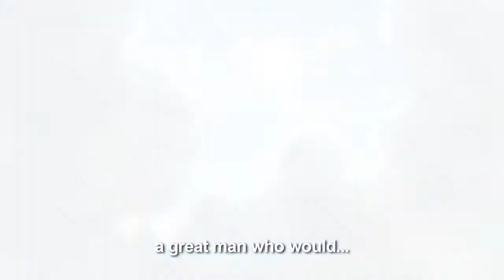Trailer de Buddha 2 subtitulado en inglés (HD)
Trailer de Buddha 2, Toshiaki Komura.